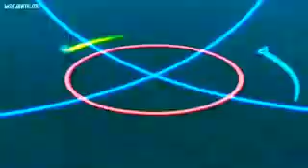Valt Aoi Vs Zac The Sunrise/Beyblade Burst God